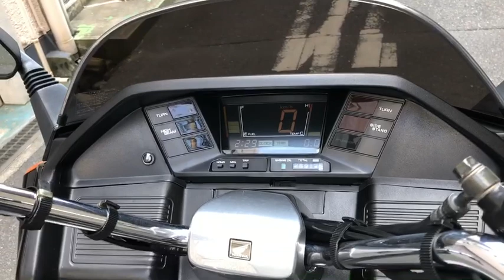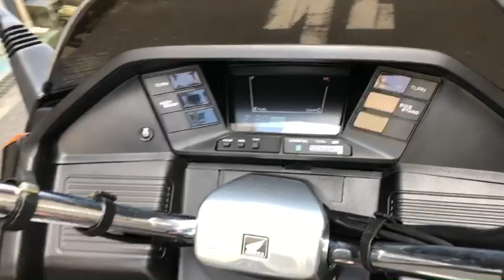フュージョン タイプX タイプX 2005年 中古車 HONDA純正、新品カウルを使用した本物の極上車両。フルメンテナス済みです。 バイクショップ名:フュージョン専門店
フュージョンでよくある安価な中華パーツで構成されたフュージョンではなく、HONDA純正品の新品カウルで組み上げました。
中身も当然フルメンテナス済み。

本物のフュージョン一味違います。
是非このバイクが持つ本来の魅力を全身で感じて下さい。